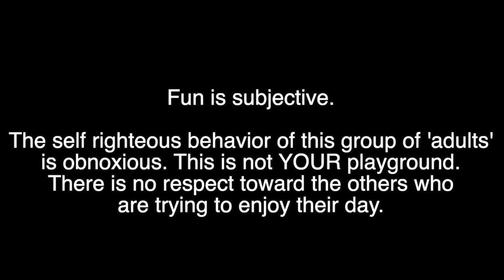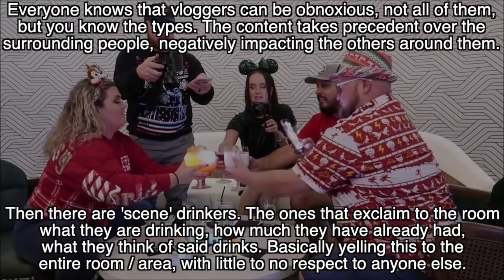Disrespectful, Grifting, Self-Centered Vloggers - Exhibit of The Day: Public Intoxication & Rudeness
Friendly Update: Disagreeing with the content shown is allowed and open for discussion but comments that are threatening harm to the video creator and/or other commenters will be deleted. Doxxing comments will also be deleted. Thank you.